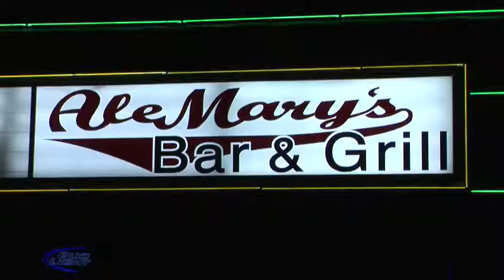Country Crazy Friday Night @ Ale Mary's with GENTRY THOMAS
Come party with the sexiest southern sweethearts every FRIDAY NIGHT at Ale Mary's corner of US41 and Island Park Road in South Fort Myers... For more info log